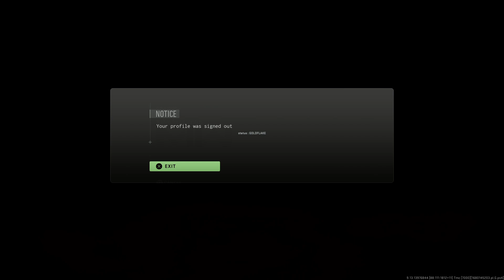Call of Duty®: Modern Warfare II_20230331142715